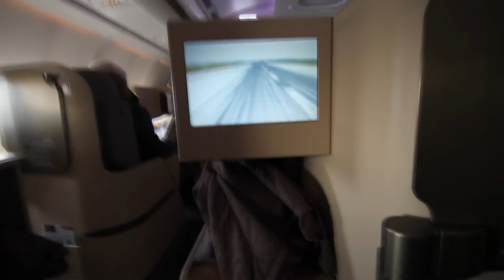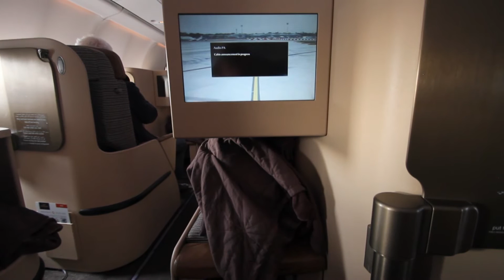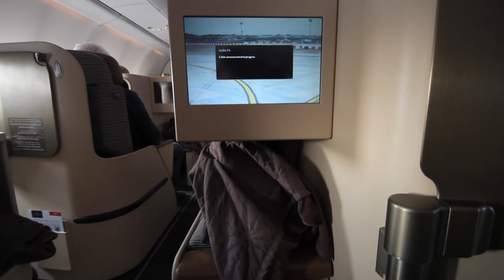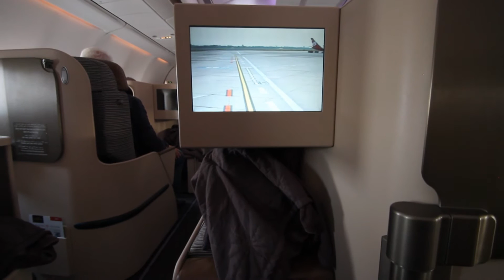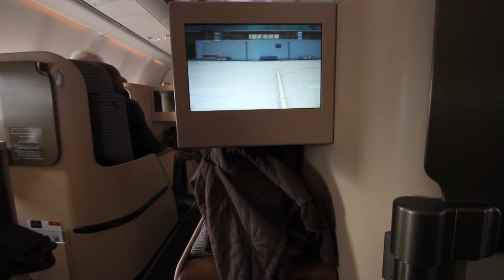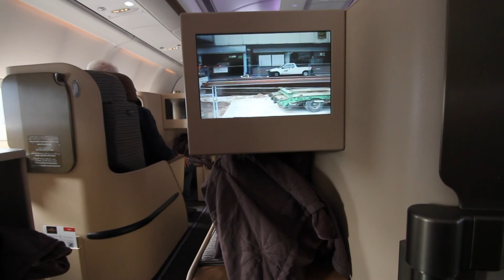BUSINESS CLASS VIEW, Etihad A330-300 landing at Dusseldorf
Etihad Airways Airbus A330-300, registration A6-AFF, landing at Dusseldorf Airport as EY23 from Abu Dhabi. Business class view!